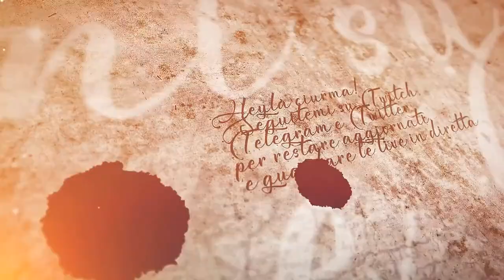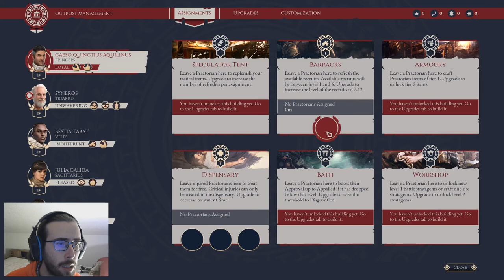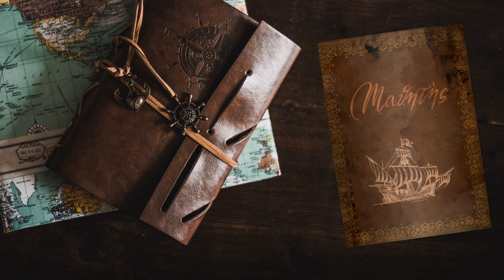Agguato e Teophilus - #15 Expeditions: Rome gameplay ita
Concludiamo lo scontro dello scorso episodio e poi ci occupiamo di Teophilus